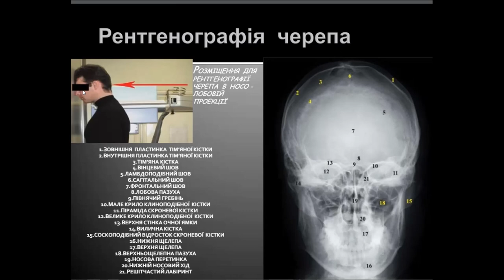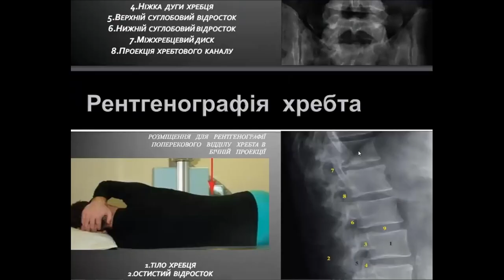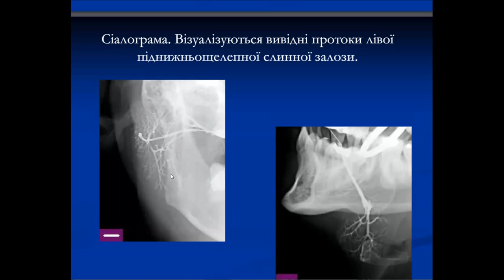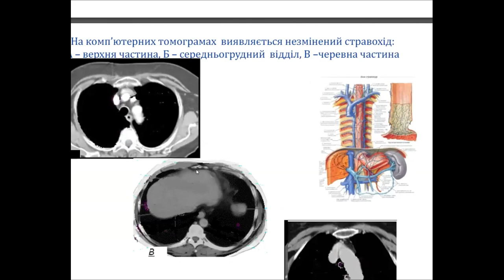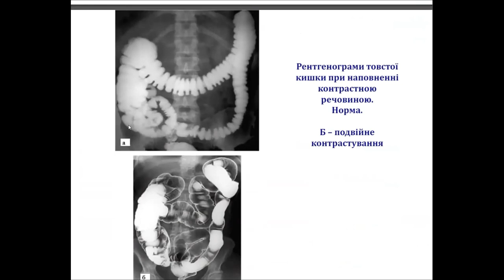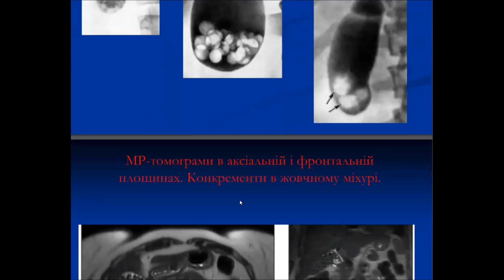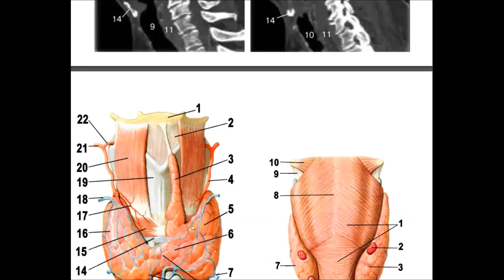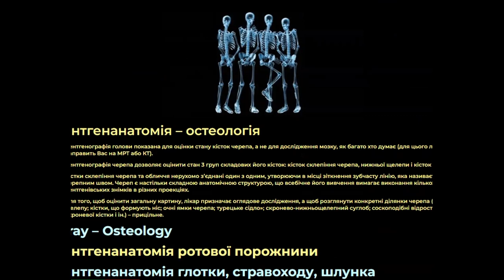ВІЗУАЛІЗАЦІЯ ОРГАНІВ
Анатомія, Анатом.Укр
Anatomy, Anatom.Ua